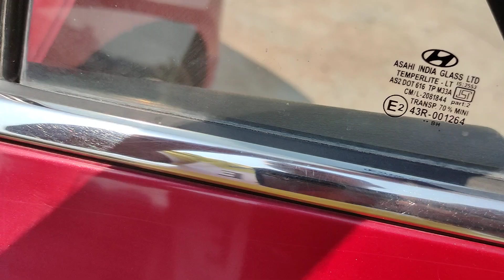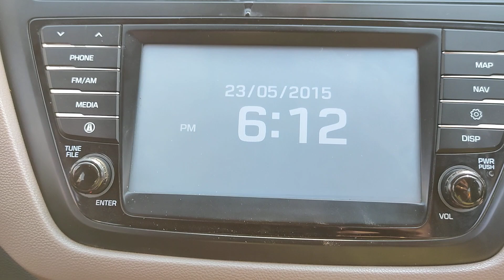i20 ASTA(0) 2017/8డీజిల్ అమ్మబడును 9502306700.9885985158 🙏🙏🙏